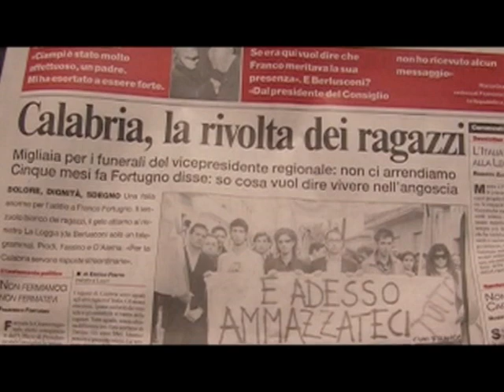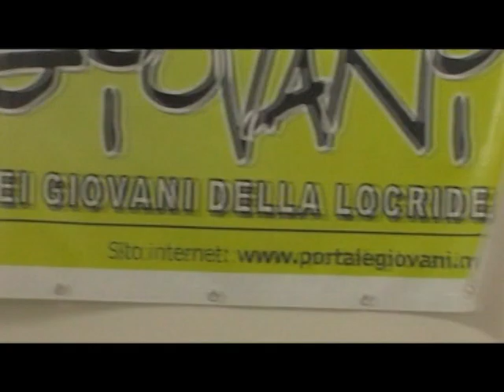"GGGIOVANI" Ragazzi di Locri - TRAILER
Autore: Vincenzo caricari
E' il documentario sui ragazzi di Locri, quelli che dal 17 ottobre 2005, ribellandosi all'omicidio del vicepresidente del Consiglio Regionale della Calabria Franco Fortugno, sono riusciti attraverso la loro protesta ad esportare nel mondo la faccia pulita della Calabria.
Qui li vediamo dall'interno, attraverso un percorso piu' socio-antropologico che informativo, seguendoli nella loro quotidianità. Dai loro discorsi filtra il contesto, i beni e i mali, i vizi e le virtu', dai problemi di mentalità alla mafiosità.
Come sfondo c'è il paesaggio, quello degradato dei palazzoni a metà e quello incantato dei  castelli, delle fiumare e delle spiagge. Tutto accompagnato dalle musiche dei Quartaumentata.
Insomma, un intenso viaggio nel cuore della Locride.